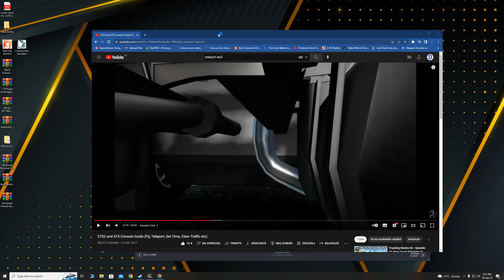✔️ALEXANDRIA - BUCURESTI | ROMANIAN MAP 0.5 BETA TESTER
📌Di tati cu Dorel va prezinta un nou update Romanian Map by Team Alexandru 0.5 ! Versiune in testare si pregatita cu maxim devotament pentru a o putea scoate la lumina in cel mai scurt timp !

☆Multumesc anticipat☆